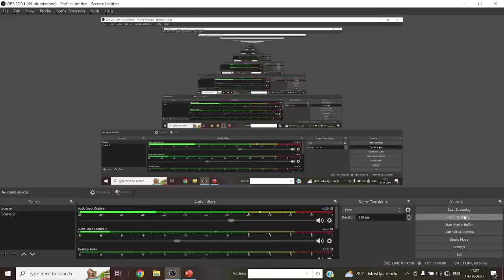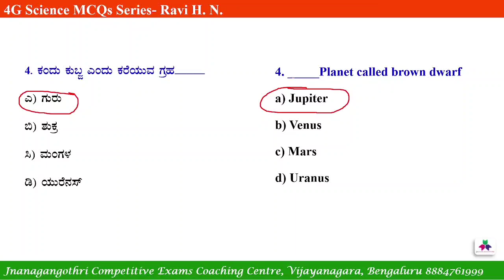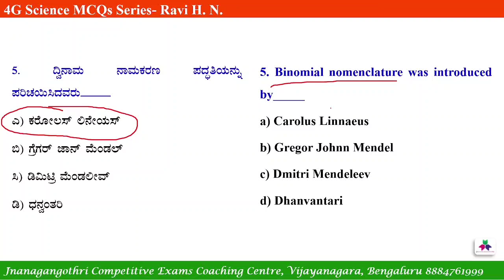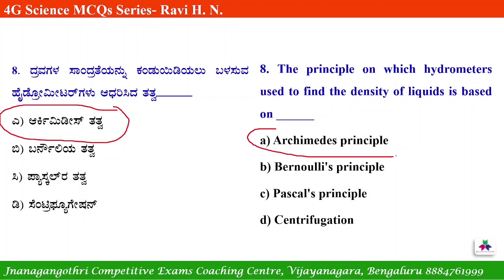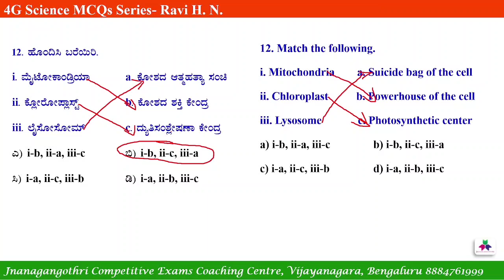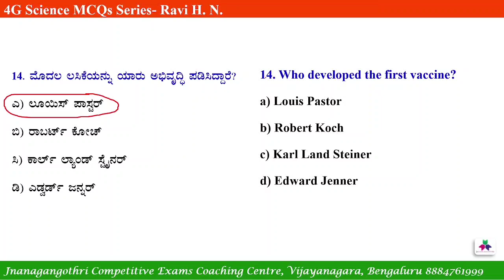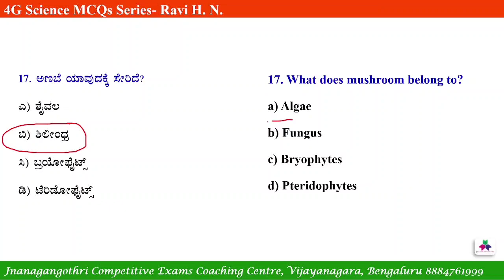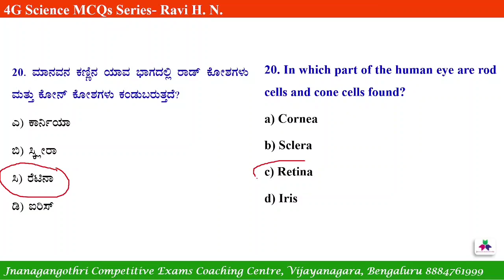PSI & PC ಗಾಗಿ imp- ಸೈನ್ಸ್ -MCQ,S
4G science#technology#ravi#